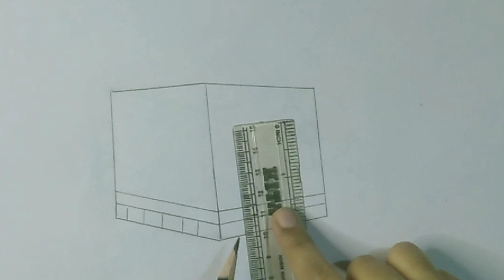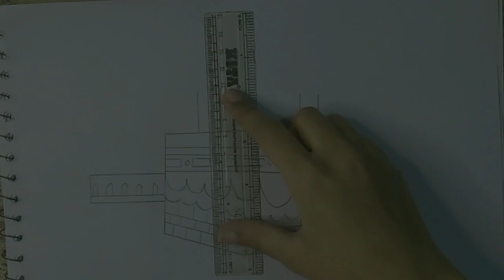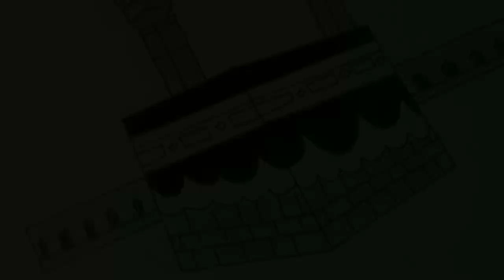Easy way to draw kaaba | kaaba Drawing | Step by step | Master Imagine Art